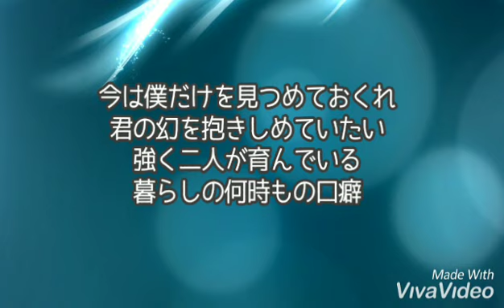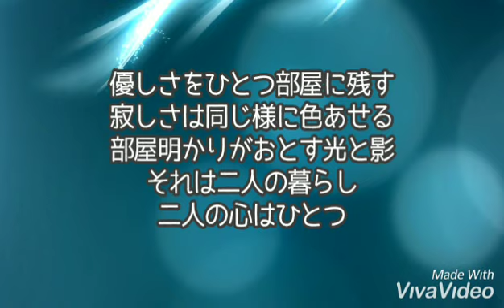音のない部屋【尾崎豊】歌ってみた